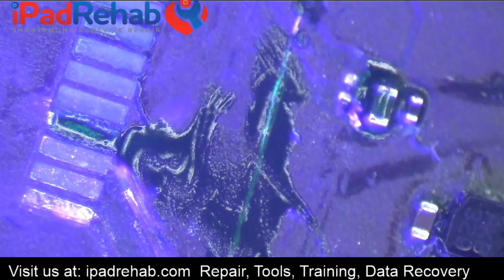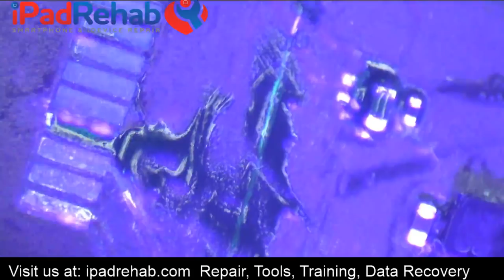Scraping is.....really bad. Fixing Bonnie's Board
›Microscopy:
Recommended microscope
Light ring for microscope
0.5x Barlow lens--to increase working distance

›Soldering:
Favorite tip for standard iron: BC2

›Ultrasonic cleaning:
Crest iphone sized cleaner

›Hot Air:
Recommended station: Quick861dw DO NOT BUY FROM LOUIS, BUY FROM ME. I NEED MOAR LAKE HAUZES PLEASE!

›Small supplies:
My favorite tweezers